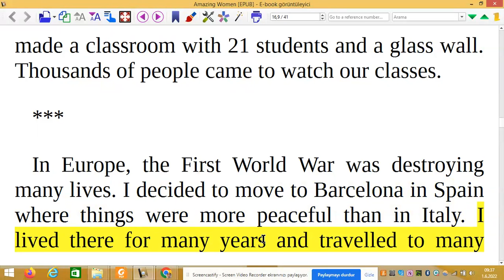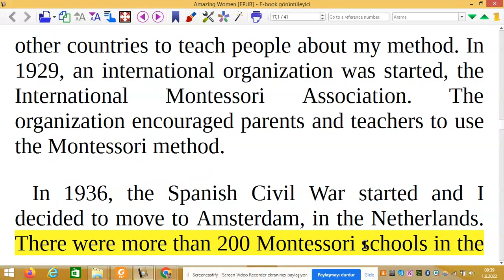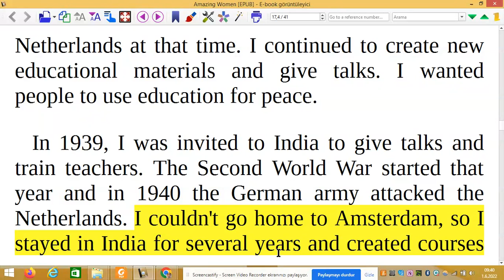5. bölümün çevirisi - Level 2- The Story of Maria Montessori